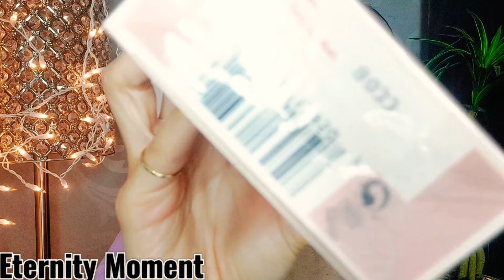Abriendo Perfumes con aroma a limpio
Forma parte de este gran canal, suscribete y activa la campanita de notificaciones, estaré sumamente agradecida, no olvides dar manita arriba, dejar un comentario y compartir este vídeo con tus amigos y familiares, de ante mano Gracias😘.